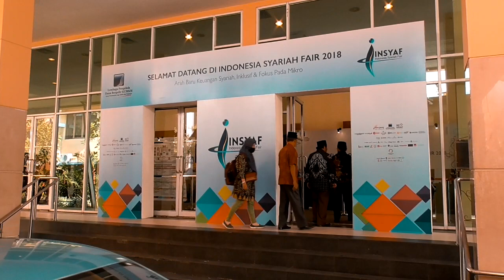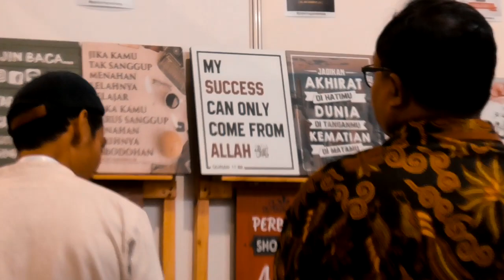Indonesia Syariah Fair (INSYAF) 2018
Dokumentasi pembukaan event Indonesia Syariah Fair (INSYAF) 2018 di Balai Kartini pada tgl.27 November 2018